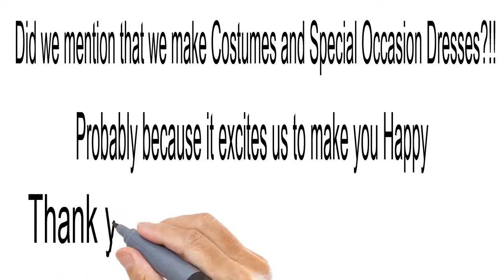P'KäSews Wedding and Prom dress Rentals and alterations 1-360-690-5013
Find all your wedding dresses and alterations at P'KäSews Custom Sewing. Bridesmaids dresses and costumes including Halloween and other occasions including prom dress rentals. you can also subscribe to our upcoming You Tube channel P'KäSews and Facebook page if you are looking for wedding dress rentals Utah P'KäSews Custom Sewing by visiting us on Facebook cell 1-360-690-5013 at 97 W 200 S in Payson, Utah 84651 landline